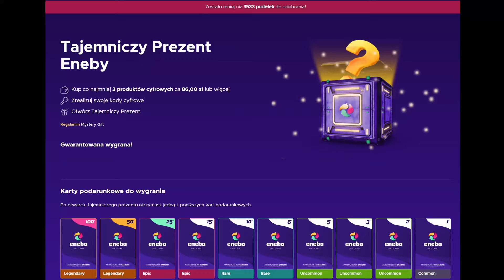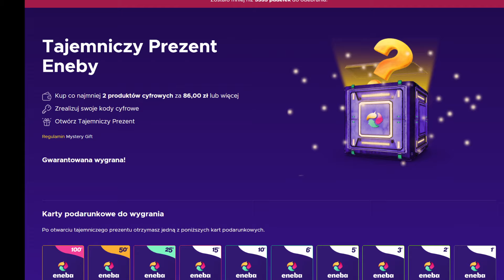RASA (2006) - recenzja spoilerowa "The Breed"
Podczas wypoczynku na wyspie piątka przyjaciół zostaje zaatakowana przez stado agresywnych psów.
Wesprzyj kanał:
❗Pijasz energetyki lub kawę? Wypróbuj zamiennik od Gaminate! 0 cukru, 0 gazu - i nie zejdziesz na zawał po paru latach :) Z kodem rabatowym GALERIAN 10% zniżki na wszystkie produkty

00:00 - 01:36 - wstęp
01:37 - 02:37 - polecajka (eneba)
02:38 - 12:39 - recenzja (spoilery)

Masz pytanie?

Recenzja i montaż:
Rafał Białopiotrowicz